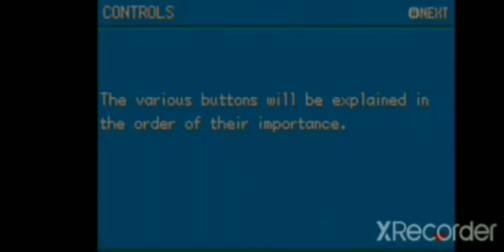Pokémon Fire Red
This went well. There was no crashes but audio did not record. Instead I looped the starting theme from Pokemon Diamond. Enjoy! Also I will start Twitch Streaming Soon. Link in next video!